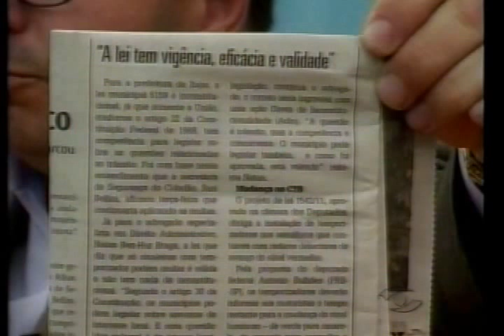Professor de Direito Administrativo da Univali avalia as multas exorbitantes em Itajaí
Data: 24/07/201
Emissora: TVBE
Programa: TVBE Notícias
Resumo: Professor de Direito Administrativo da Univali avalia as multas exorbitantes em Itajaí